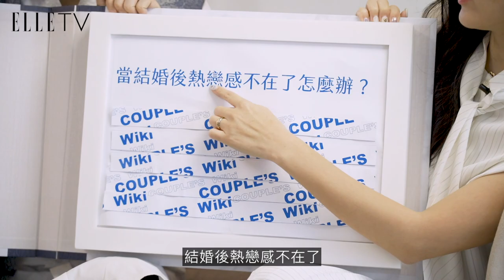ELLE Couple’s Wiki｜2/6首播！Cardin、劉軒可愛夫妻檔共同主持，敬請鎖定ELLE TV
兩夫妻也太逗！
洞穴門口到底是什麼意思？
請鎖定2/6 21:00首播內容！